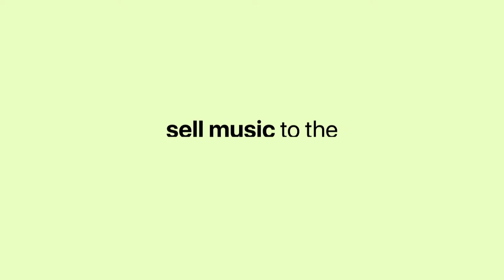MDE Global Sales team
Our Sales team step in front of the camera to tell us all about life at the world’s leading audio branding agency – the unique culture, the training and development, and how they demonstrate the power of music for the world’s biggest brands.